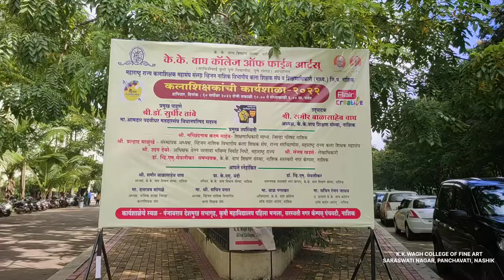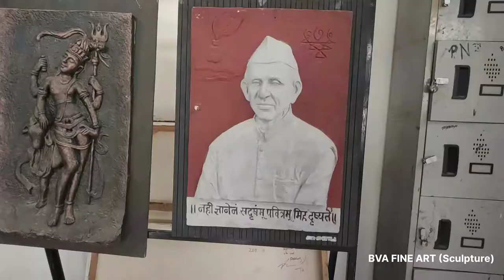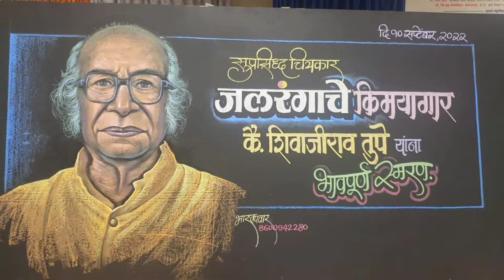Art Teacher's Workshop 2022 Nashik Vision Federation KK Wagh Fine Arts College Saraswati Nagar NSK